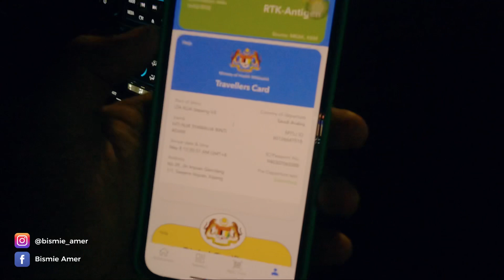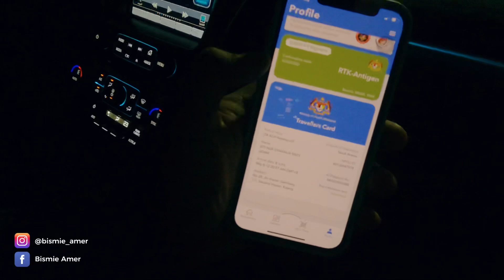SELAMAT PULANG KE MALAYSIA DDNK & KELUARGA